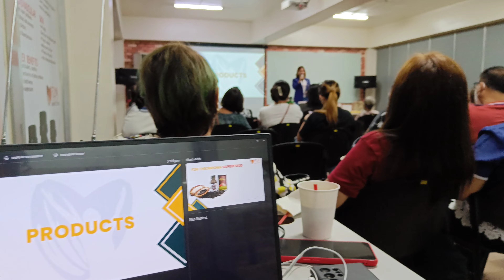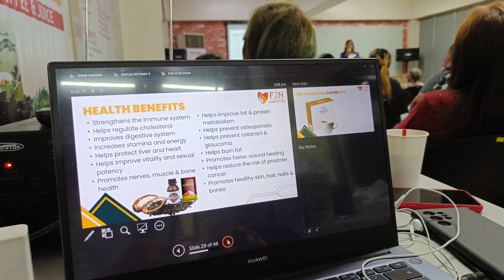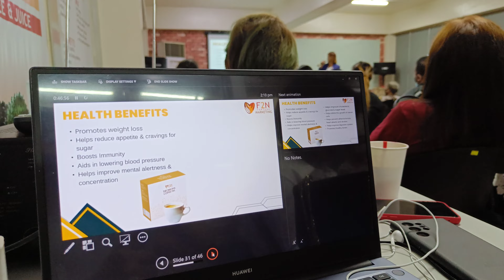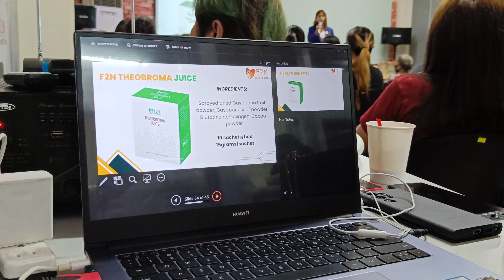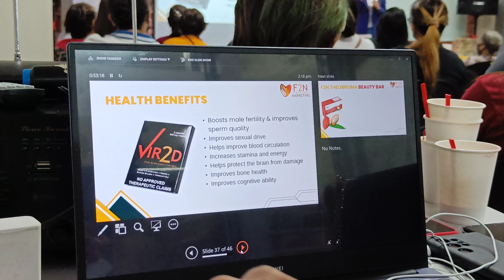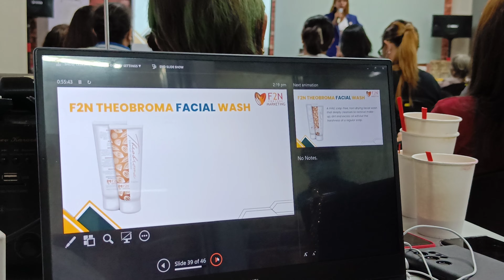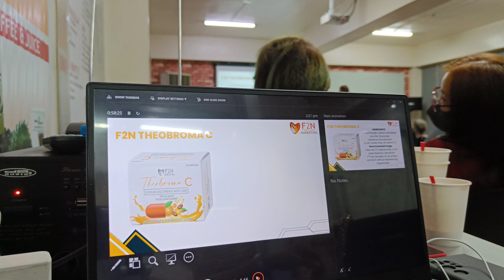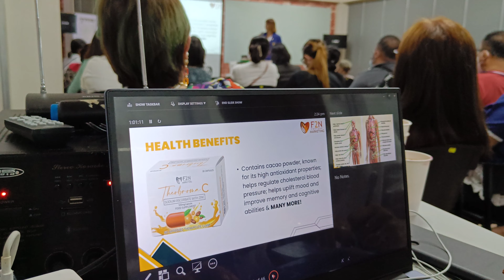PRODUCTS of F2N MARKETING | Theobroma Superfood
LEGIT and ORIGINAL THEOBROMA SUPERFOOD here

THEOBROMA EPHRAIM BANGA

MOST POWERFUL ORGANIC PRODUCT in PINAS

OFFICIAL THEOBROMA SUPERFOOD F2N - Powerful Product (Stroke, Cancer)

F2N PINAS

- Alphawarrior Team Founder
- F2N Marketing Star Director
- Theobroma Stockist
- F2N SPARTAN ACHIEVER...

Tara PM or KONTAKIN mo ako now